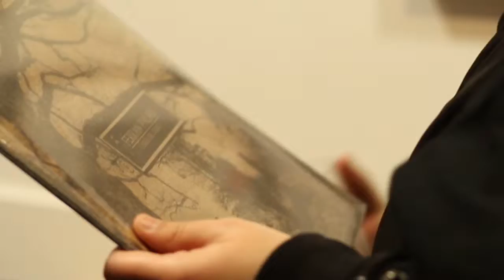Ferran Palau al CC Matas i Ramis, Concert Off 2019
Concert Off amb Ferran Palau.